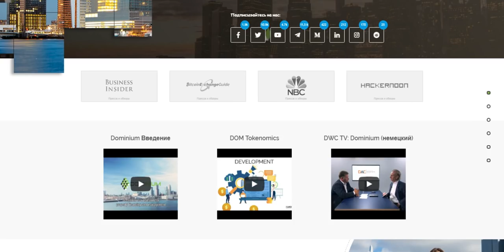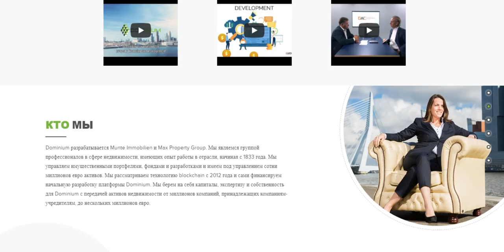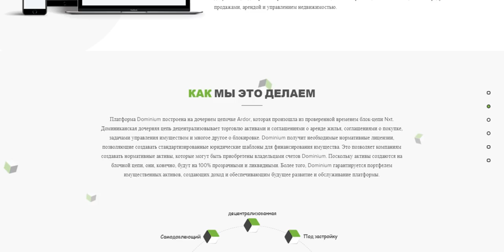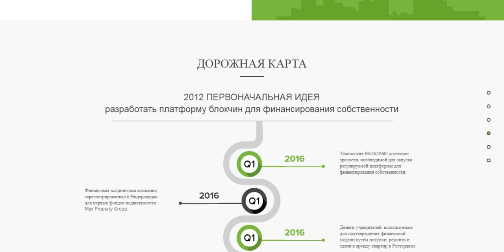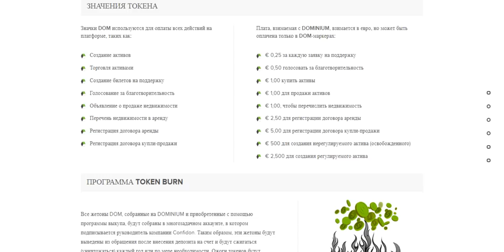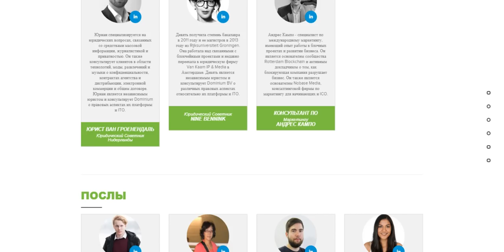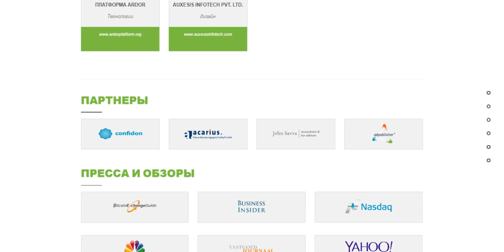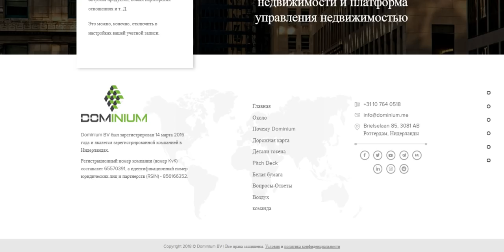Обзор Проекта DOMINIUM (DOM)